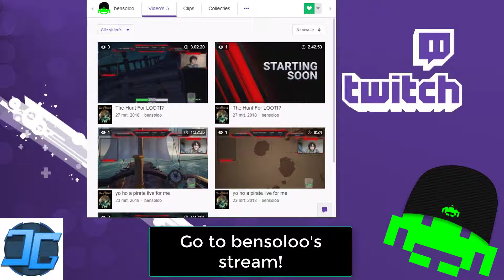BENSOLOO STREAMING NOW WITH ME AND JOHNB | Twitch live stream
Intro music "TheFatRat - Infinite Power!"